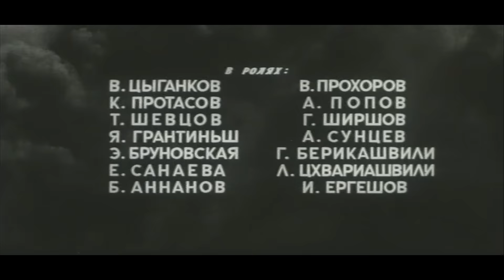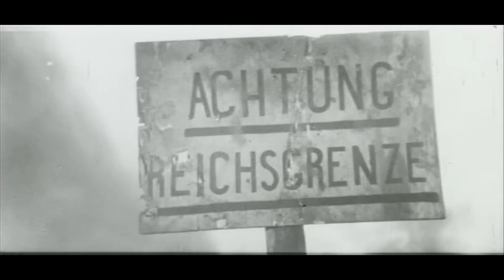Генерал Рахимов (узбекфильм на русском языке)